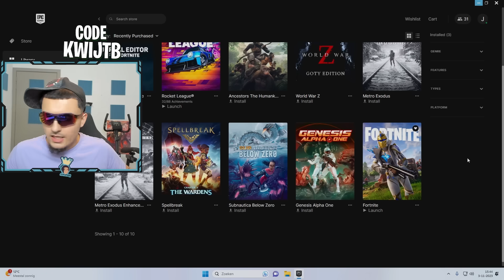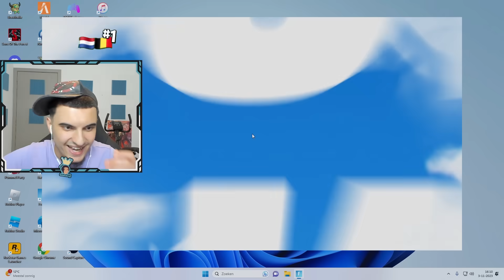na 5 jaar spelen ik & broertje og fortnite... (€100 battle pass giften)